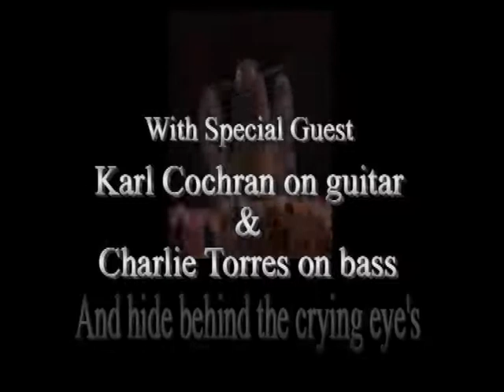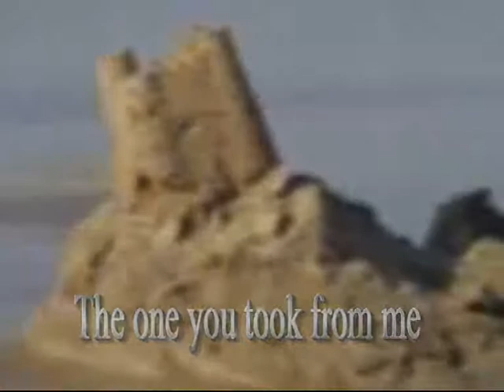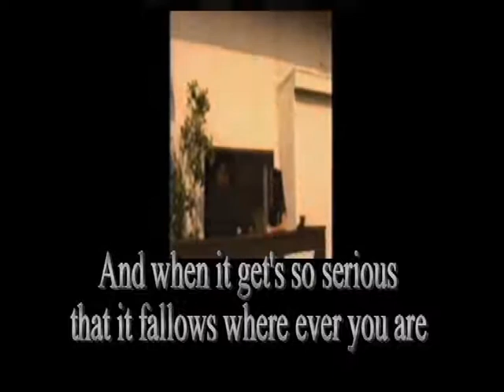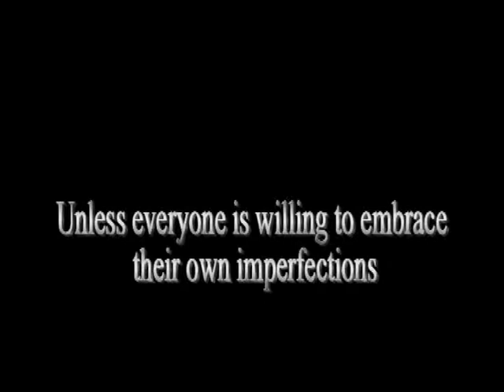"PUSHED" Steve Johnstad-Zeus / Karl Cochran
Another original song from the box, about relationships in general, and how difficult it is to reconcile after years of disapointments.
There's often another side to an issue, another meaning to a word,  but the photos and video footage are simply there to convey a happy moment in my life, and nothing more.

Additional players on this song are Karl Cochran (acoustic guitar) & Charlie Torres (bass). All other music and vocals are done by myself and recorded on 8 track cassette.

Feel free to check out other original songs on my COUSINHEAVY site!! Peace!!